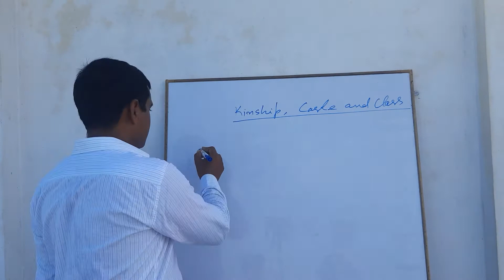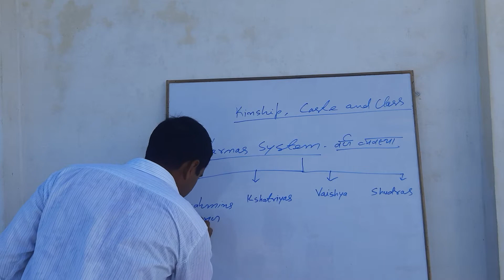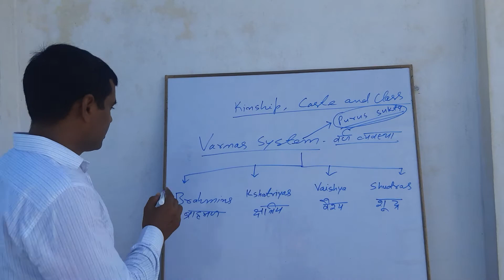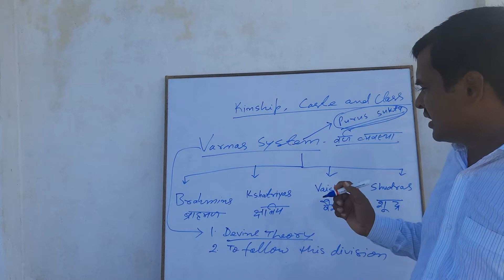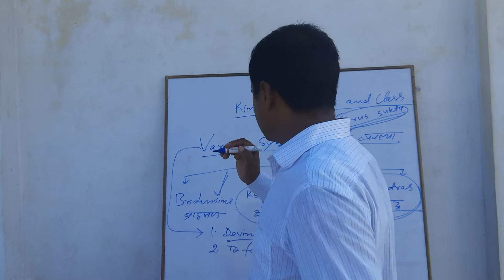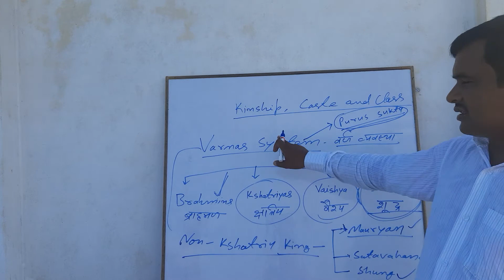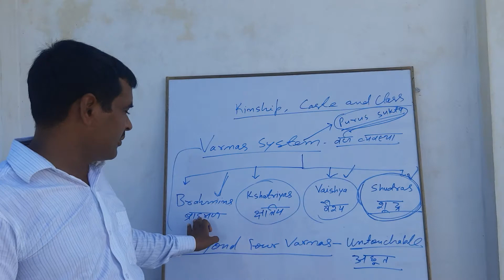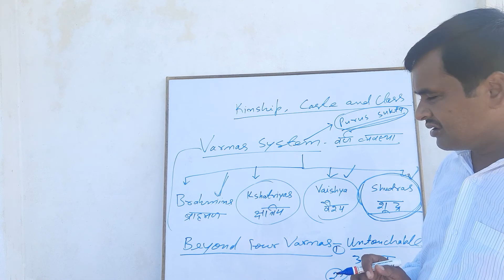INOD KV BAMRAULI HISTORY CLASSES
12TH HISTORY VARNAS SYSTEM